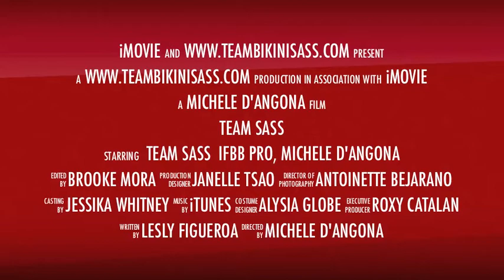TEAM SASS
TEAM SASS PREPPING FOR THE 2011 USA'S: PAST, PRESENT, & FUTURE NPC & IFBB BIKINI COMPETITORS ALL WORKING TOWARDS A COMMON GOAL! Team Sass is made up of positive & inspirational women who have been empowered to take their body, mind, & soul to the next level! With professional & unique training, coaching, & nutrition programs created by IFBB pro, Michele D'Angona, Team Sass Athletes are like no other!